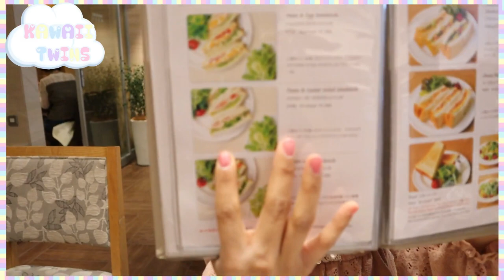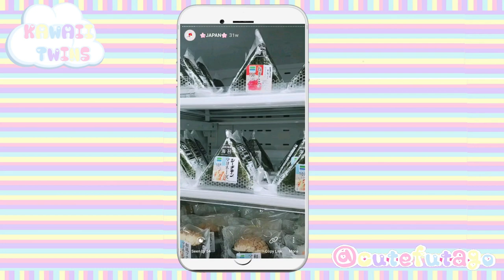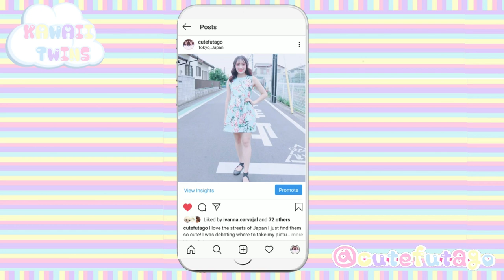DOG CAFE IN JAPAN!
Hello everyone in today's video we will take you to a cute dog cafe! We had been wanting to go to the Harajuku poodle cafe for a while and we were finally able to go! The puppies were adorable! There were two Shiba dogs who were just as adorable! After we saw the cute puppies we went to eat at one of our favorite restaurants in Harajuku! They sell these amazing honey toast, that is stacked into large squares and topped off with ice cream and whipped cream! The restaurant is called, Noa Cafe, located in Takeshita street, so definitely check it out if you ever go to Tokyo!(✿◠‿◠)